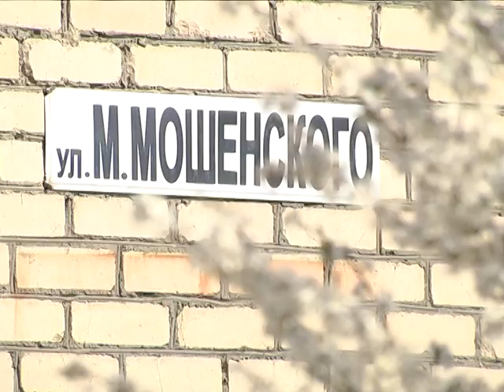2018-04-17 г. Брест. Субботник на ул. Мошенского. Новости на Буг-ТВ.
В городе над Бугом продолжаются мероприятия по благоустройству. Месячник наведения порядка на земле и озеленению был объявлен в середине марте. Несколько недель представители предприятий, организаций и ведомств, депутаты и просто неравнодушные жители областного центра Брестчины вносят свой вклад в общее дело – убирают мусор и сухую растительность, высаживают деревья и кустарники, облагораживают клумбы и обновляют детские площадки. За процессом понаблюдала и съёмочная группа телекомпании Буг-ТВ.